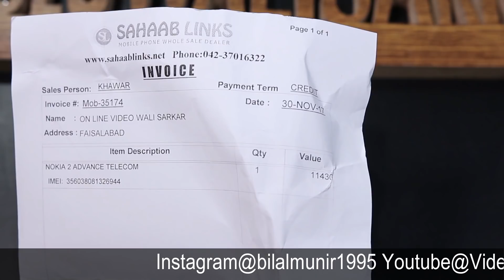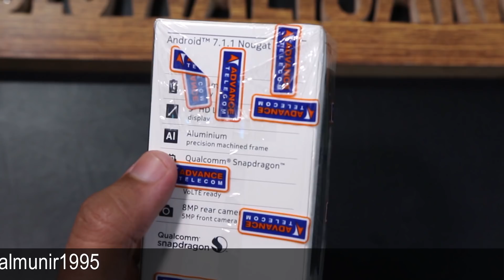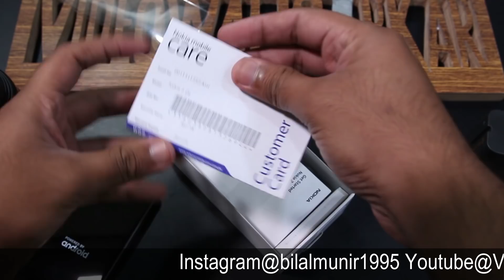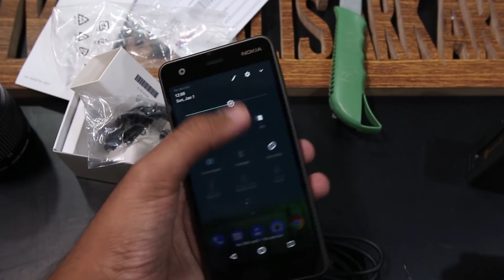Nokia 2 Unboxing And First Impressions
In this video i will unbox Nokia 2 which is a new phone from nokia which was just released both in india and pakistan the main advantage of this device is the built quality and the battery which a whopping 4100 mah and it price in pakistan is 11430